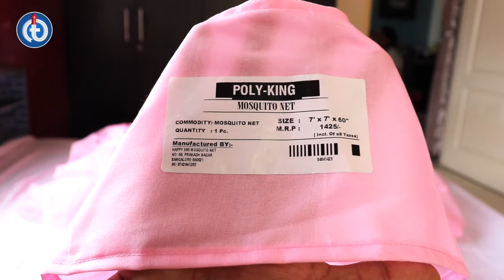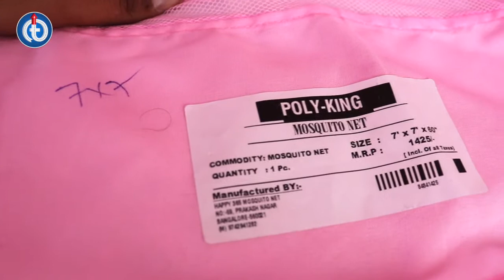Happy 365 Poly Cotton Mosquito Net With Pure Cotton Border Review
Take Care